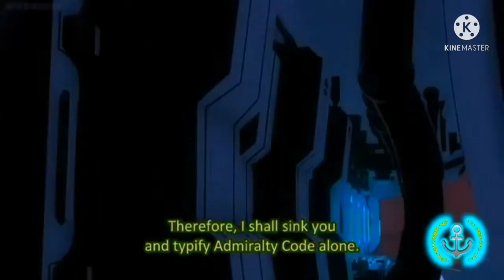BATTLE OF WARSHIPS Naval Blitz Nagato gameplay 💎⚓💎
BATTLE OF WARSHIP is a game that I can't stop playing so I will upload more BATTLE OF WARSHIPS video's

And the Atlantic fleet story Episode 9 will be delayed due to , the video is a bit more difficult. so when the video of Episode 9 I will upload a short video of Atlantic fleet story Episode 9